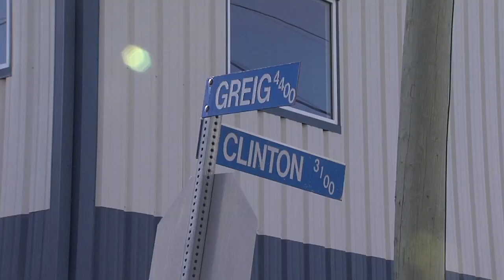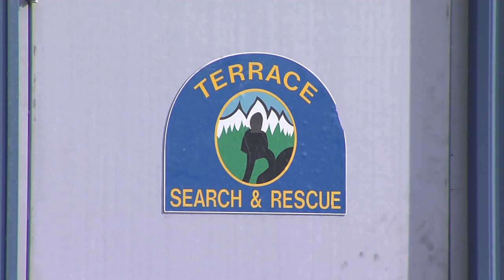April 30, 2020 - Terrace S.A.R. Building Funding - Reporter: Hillary Johnson